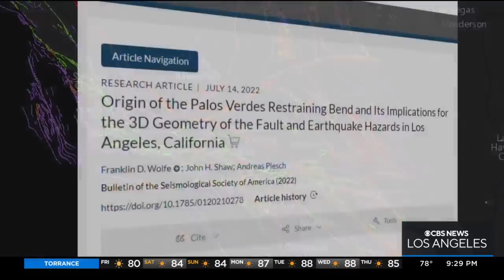New study suggests Palos Verdes fault could trigger devastating earthquake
Lauren Pozen reports from Rolling Hills Estates, part of the region possibly impacted by a new study out of Harvard, that suggests the Palos Verdes Fault could trigger a massive 7.8 magnitude earthquake.